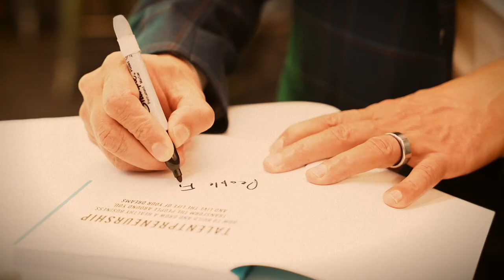Sunny Kaila Keynote Reel